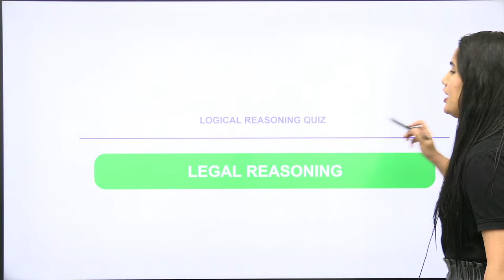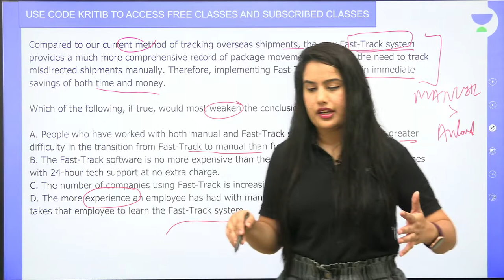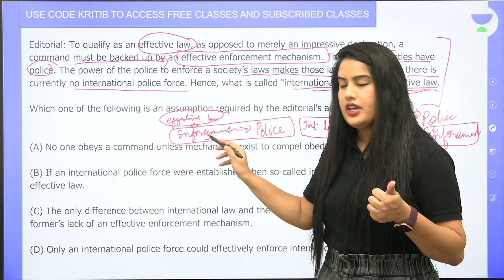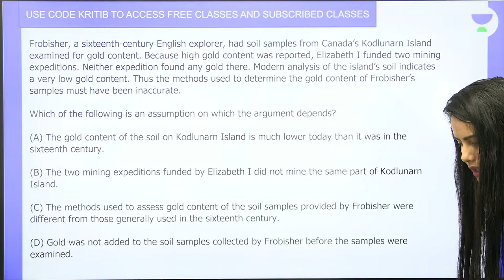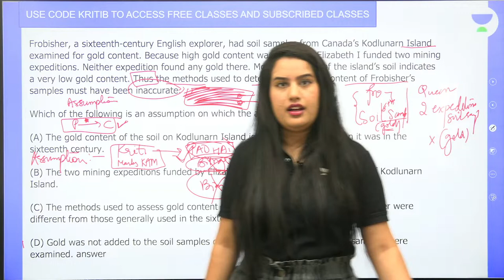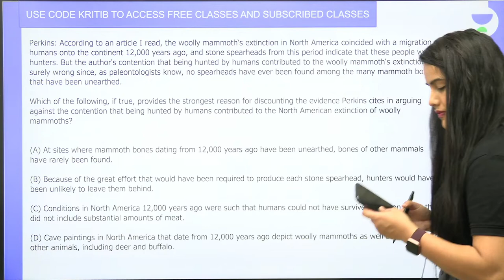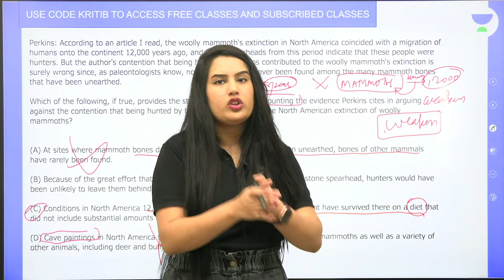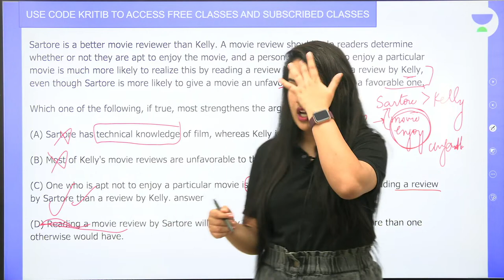Critical Reasoning Quiz | Kriti Bhatnagar | Unacademy Law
NEVER BEFORE OFFER

LAST CHANCE TO ACE CLAT 2023

Join our Super-focused batch with our top educators and kick start your CLAT 2024 preparation now.

Valid from 25th November - 30th November

In this session, Educator Kriti Bhatnagar will be discussing Critical Reasoning Quiz. This quiz is designed to assess your ability to reason logically and critically. Educator Kriti will provide insights and tips on how to improve your critical thinking skills.

➤ About the Educator:  - Kriti Bhatnagar is one of Unacademy CLAT Top educator.
- Alumnus, GNLU and NLIU | Training Students for 5+ years Guaranteed increase in Marks

You can enroll to Unacademy Subscription and get the following benefits:
1. Learn from your favourite teacher
2. Dedicated DOUBT sessions
3. One Subscription, Unlimited Access to Live Online Classes and Videos
4. Real-time interaction with best-in-class teachers
5. You can ask doubts in live online classes
6. Limited students in each Class
7. Download the videos & watch them offline